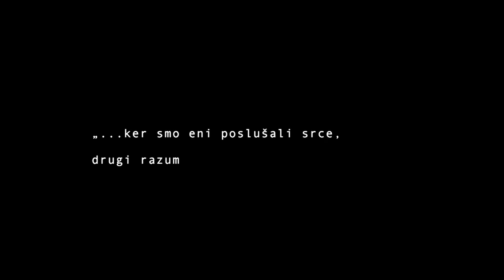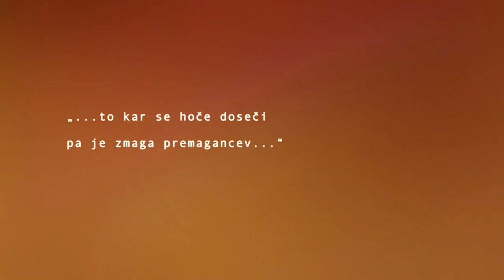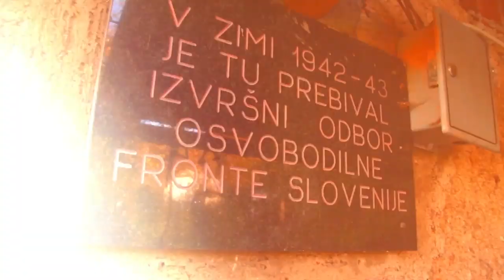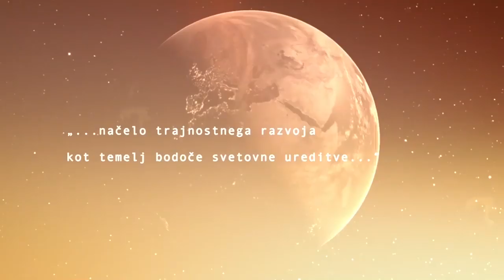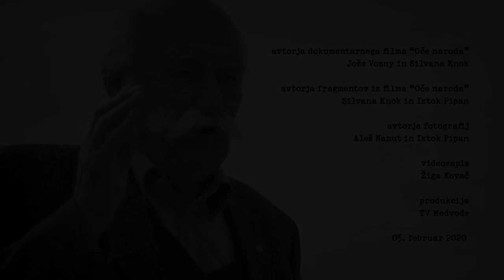V slovo Janezu Stanovniku – Žalna seja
Žalna seja predsedstva ZZB NOB Slovenije v spomin na pokojnega častnega predsednika Janeza Stanovnika

Sreda, 5. Februar 2020, ob 10h v Festivalni dvorani Pionirskega doma v Ljubljani

* Govor predsednika ZZB NOB Slovenije Marijana Križmana
* Govor dr. Ljubo Bavcon
* Govor predsedujočega KoDVOS – dr. Tomaža Časa
* Partizanski pevski zbor
* fragmenti filma "Oče naroda"

Na žalni seji smo se poklonili Janezu Stanovniku - Tinetu!

Predsedstvo Zveze združenj borcev za vrednote NOB Slovenije je v sredo, 5. februarja 2020, sklicalo razširjeno žalno sejo v spomin na častnega predsednika Zveze borcev Janeza Stanovnika. Uvodni govor v spomin na dolgoletnega predsednika Zveze, v zadnjem obdobju pa častnega predsednika, je imel sedanji predsednik Zveze Marijan Križman. Ta se je spomnil Stanovnikove vloge med narodnoosvobodilnim bojem ter njegovega kasnejšega povojnega diplomatskega in političnega dela. Dr. Ljubo Bavcon je spregovoril kot Stanovnikov znanec in prijatelj. Janez Stanovnik je sodeloval tudi pri ustanovitvi Koordinacije domoljubnih in veteranskih organizacij Slovenije – KoDVOS, zato se je v imenu le-te, v govoru od Stanovnika poslovil trenutno predsedujoči koordinaciji, dr. Tomaž Čas.

V kulturnem programu je nastopil Partizanski pevski zbor, prikazan pa je bil tudi izsek iz filma »Oče naroda« ter bogat fotografski arhiv o delu Janeza Stanovnika.

Slovesnosti so se udeležili člani njegove družine, prvi predsednik Republike Slovenije Milan Kučan, delegacije KoDVOS, Zveze borcev iz Hrvaške, Zveze koroških partizanov in SGKZ Trst. V velikem številu so bila zastopana vsa združenja, ki se povezujejo v Zvezo borcev Slovenije.
Predsednik Zveze borcev Slovenije Marijan Križman je svoj govor sklenil tako:

»V imenu Zveze združenj borcev za vrednote NOB Slovenije in v svojem imenu izrekam iskreno sožalje celotni družini pokojnega Janeza Stanovnika, sinovom Alešu, Tinetu in Janku z njihovimi družinami ter sestri Betki.
Dragi Janez, počivaj v miru in naj ti bo lahka slovenska zemlja za katero si se neumorno boril in jo neizmerno ljubil!«